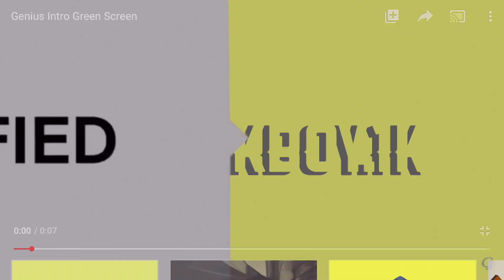GENUIS INTERVIEW| BLACKBOY.1K| BLACK BEETHOVEN| PARODY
Genius parody
Prod. Blackboy.1k
Black Beethoven
Y’all should’ve never let me know Beethoven was black 😂🔥